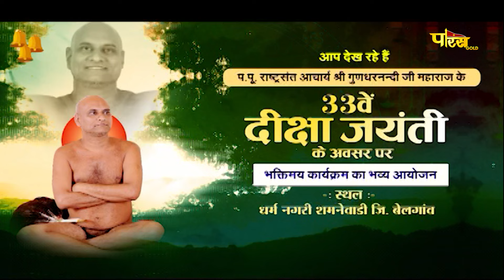33 Diksha Jayanti | Acharya Shri Gundharnandi Ji Maharaj | Belgaov | Part-2| 07/02/24